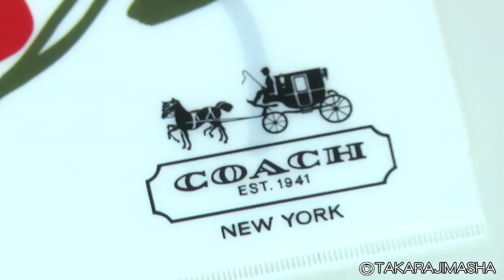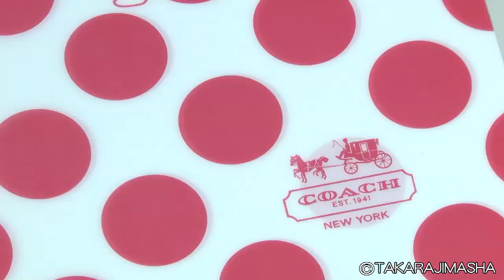コーチ 5ポケットケース＋クリアファイル3枚セットのご紹介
宝島社の女性ファッション誌「InRed（）」2013年3月号（2月7日発売）の付録紹介動画です。
コーチ 5ポケットケース＋クリアファイル3枚セットをご紹介しています。